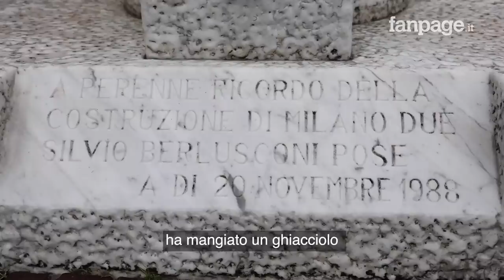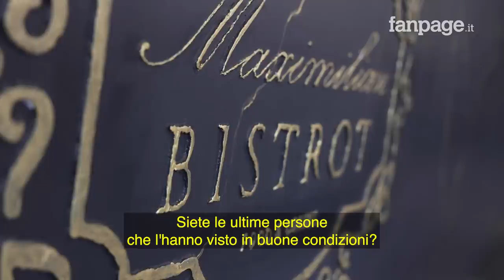Berlusconi ha voluto passeggiare per Milano 2 prima del ricovero: voleva rivedere il lago dei cigni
Prima di recarsi all'ospedale San Raffaele, per quelli che erano stati definiti controlli di routine anticipati, Silvio Berlusconi aveva trascorso circa un'ora in un locale della sua Milano 2, il Maximilian Bistrot. Il responsabile del locale racconta a Fanpage.it come nulla lasciasse presagire un peggioramento delle condizioni fisiche di Berlusconi, morto tre giorni dopo il ricovero. "Era disponibile con tutti, si è fatto fare le foto con i ragazzi che erano qui a pranzo, era seduto al tavolo di fronte al laghetto", ricorda Omar Calvetti del Maximilian Bistrot